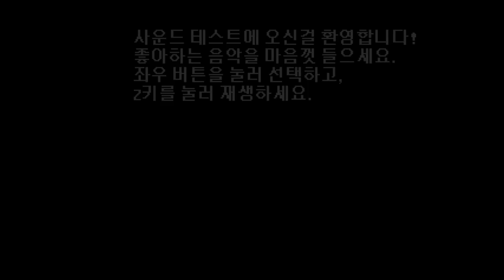【서류】 언더테일 이스터에그:room water redacted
*닉네임 변경 이전의 영상입니다.

영상에 대한 무단 불펌은 허용하지 않습니다.